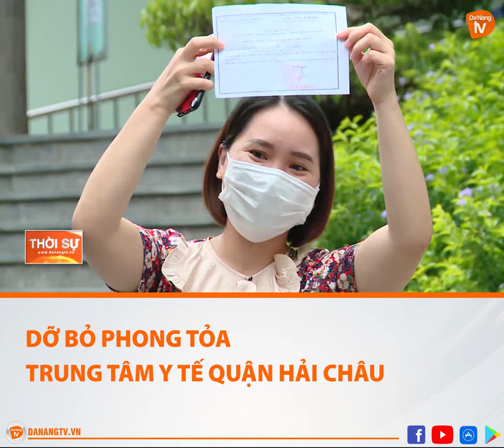DỠ BỎ PHONG TỎA TRUNG TÂM Y TẾ QUẬN HẢI CHÂU